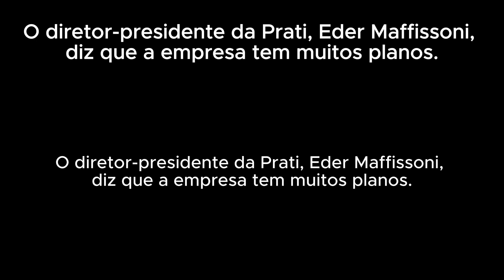Prati-Donaduzzi investirá R$ 1,2 bi em Toledo nos próximos 5 anos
O diretor-presidente da Prati, Eder Maffissoni, diz que a empresa tem muitos planos. Investirá cerca de R$1,2 bi em Toledo nos próximos 5 anos

GazetadeToledo-

Prati-Donaduzzi-